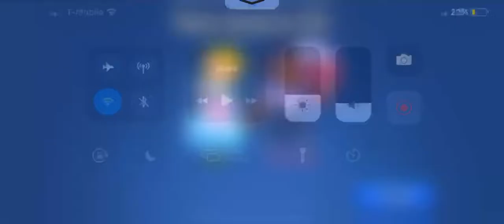Piper Brock energy drink